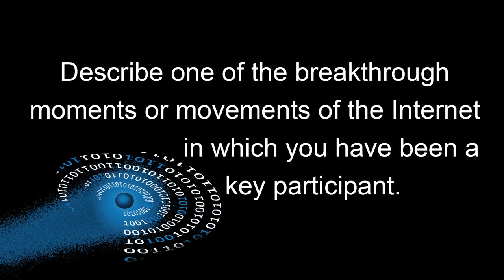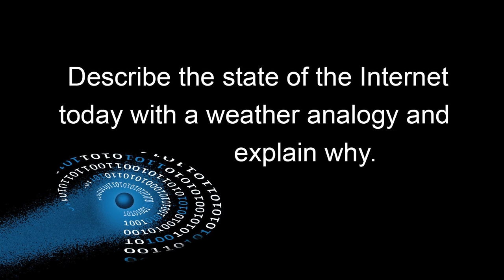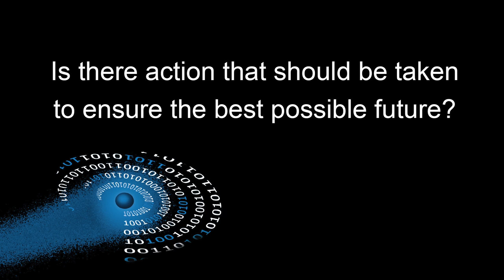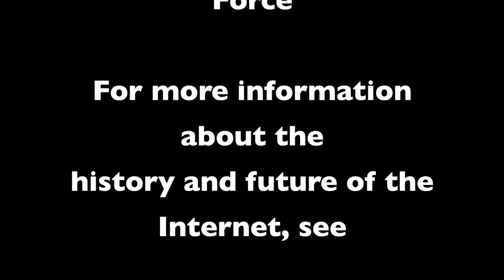IETF and Internet Hall of Fame 2013: Rudi Vansnick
Rudi Vansnick, ISOC Board member and leader of ICANN's European At Large Organization, discusses Internet evolution and shares thoughts on the status of the Internet and the challenges and opportunities that lie ahead. This is one of 24 interviews recorded in Berlin August 2 and 3, 2013, at the 87th Internet Engineering Task Force meeting and the Internet Hall of Fame Induction Weekend. Recorded by the Imagining the Internet Center, an initiative of Elon University, North Carolina, USA,